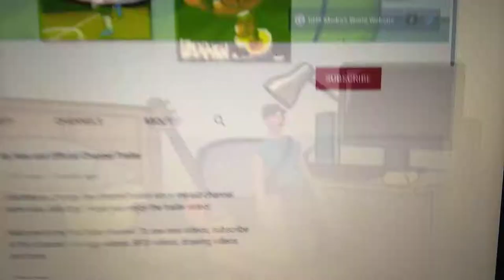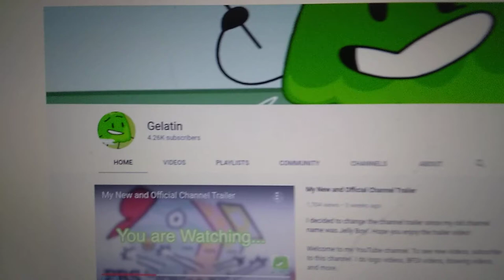Blu Scout Rant On Gelatin/Grounded [REMAKE]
This Videos Are Not For Kids And Babies And Toddlers, These Videos Are For 9-13
And COPPA Is Not Gonna Be Turning Off My Comments.